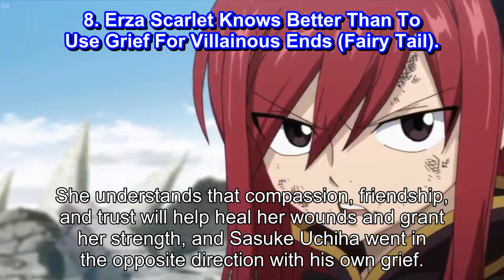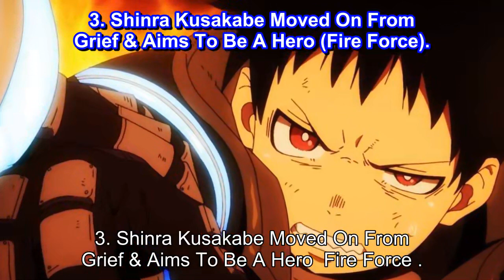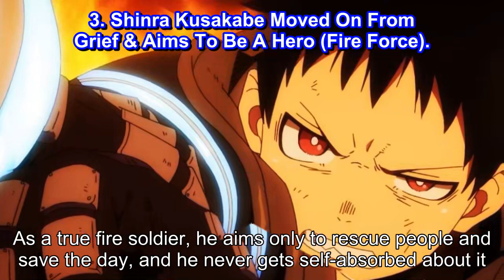Naruto 10 Anime Heroes Who Would Hate Sasuke